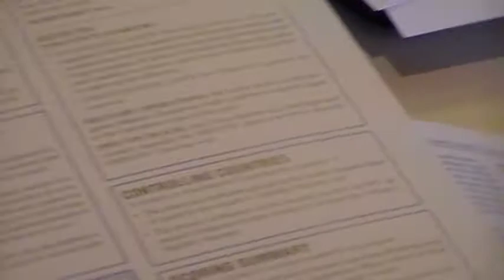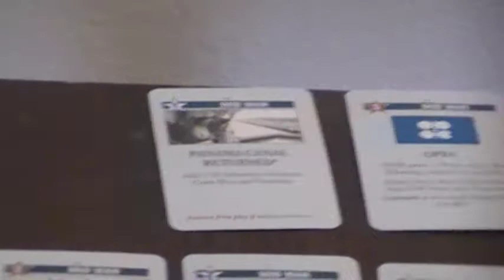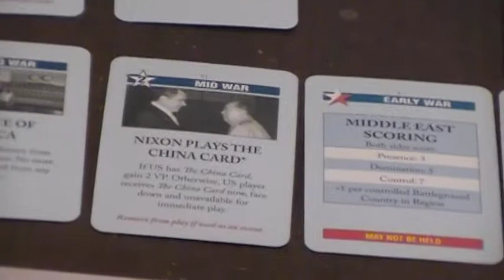Twilight Struggle Id.MOD